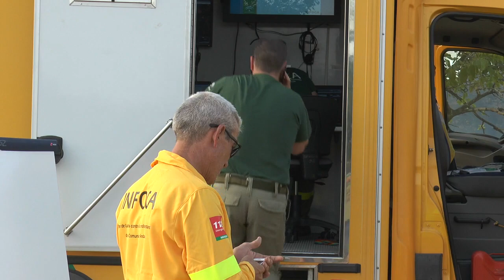Estabilizado el incendio de Nerva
Informativo monográfico de Onda Minera RTV Nerva sobre el desarrollo y evolución del incendio de Nerva que incluye entrevistas a vecinos de nuestra localidad.